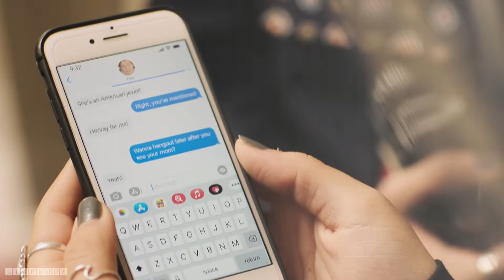felix + pilar | you are in love (+season 2)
HD 1080p and with headphones for best quality :D

Hello!! I am finally back with a new video!! I am so sorry for my absence, I really don't have any other excuse than I haven't felt inspired to finish any videos lately. I have two wip that are almost done but not quite yet lol

I've also spent a lot more time on my other youtube channel as of late, which is a gaming/animal crossing youtube channel! feel free to subscribe if you're interested, I just reached 3k subs!!

But anywayssssss I watched season 2 of love victor on saturday and managed to put this video together yesterday! When inspiration strikes, I guess? Anyways, I am absolutely in love with Felix and Pilar. It kills me because I also love Lake but she'll have her own romance now with Lucy (hopefully), so I suppose it all works out. This season killed me with all the love triangles, as I also love Victor with both Benji and Rahim. It's a struggle.

Anyways, if you liked it, please let me know what you think!

Comments and likes are always welcome, and they inspire me to vid more!

Dalia❤